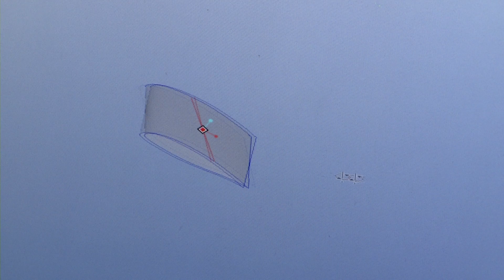Lawton Public Schools: Eisenhower High School Real World Design Challenge Team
Eisenhower High School has a new team to brag about, the Real World Design Challenge Team. The RWDC is a national aviation challenge that is released each year, but is new to Lawton. In the challenge, the students use high level modeling software to answer a particular challenge in the field of aviation. This year's challenge was to design an aircraft that could make a 200 mile journey in less than 2 hours, while maintaining a weight limit and other factors. We are very excited about proud of the EHS team!